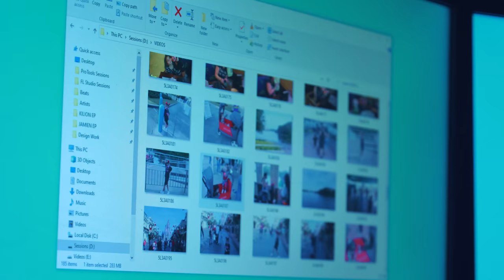Jamien - Uncomfortable (Official Video)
Written & Performed By JamienMarte

Directed by @RichWired

Uncomfortable
Nothin' Left To Say